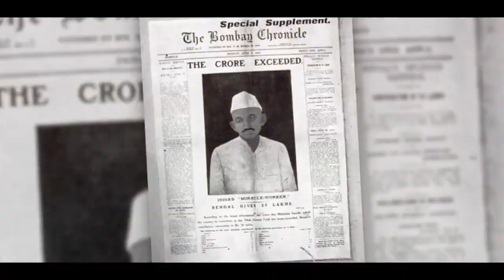Dharohar Episode 20 | असहयोग आंदोलन के रंग में रंगा भारत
गांधीजी के आह्वान पर असहयोग आंदोलन ने पूरे देश की जनता को अपना हिस्सा बना लिया था। ब्रिटिश हुकूमत के खिलाफ बुजुर्ग, युवा एक मत होकर बहिष्कार का ऐलान कर रहे थे।

देश की धरोहर के इस एपिसोड में असहयोग आंदोलन के ज्वलंत किस्से आज भी पूरे देश को संदेश दे रहे हैं।